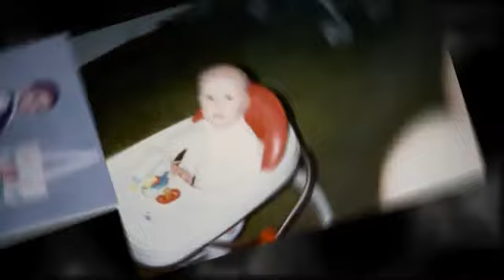8th Grade 2011